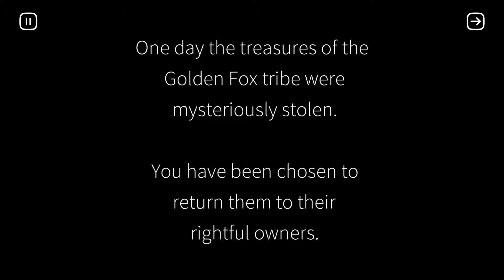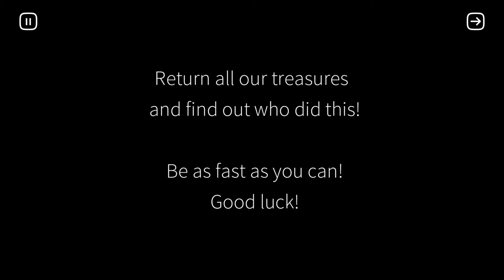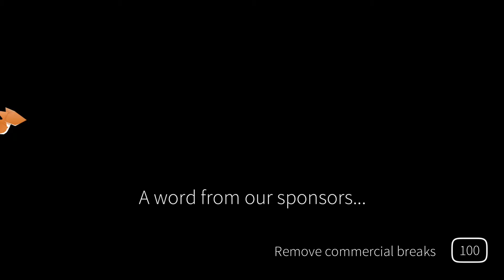FAST LIKE A FOXをやった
スマホの裏面をタップすると速度アップ。ランゲーム。

ユニークなタップコントロールの今までで作成された最も楽しくて最速のプラットフォームゲームの1つです！無料で今すぐプレイ！
ゴールデンフォックス族の宝物が不可解に盗まれてしまいました。部族の正当な所有者に取り戻すためにあなたが選ばれました。デバイスの裏をタップしてフォックスを操作して、エキサイティングで挑戦し甲斐のある世界を旅します。雪に覆われた峡谷、山頂、妖精の洞窟と都市のハイウェイがあなたを待っています！

全てのコイン、エメラルドとダイヤモンドを見つると共に、時間の記録を破ってベストスコアを獲得しよう。スキルと反射神経のある人は、難関のファイナルランをクリアして、スペシャルパワーを持つ秘密のキャラクターをアンロック！指の操作方法を習得して…. Fast like a Foxになろう。

注記：フォックスがスムーズに走らないと感じた時は、違う部分をタップするか、タブレットなどのデバイスを逆向きにしてみてください。

特徴：
- 革新的なタップ操作 – 簡単にプレイできますが、極めるのは困難です！
- リプレイする価値が大いにある楽しくて速いプラットフォームゲーム
- プレイすることで全てのものをアンロック！
- 全てのコイン、エメラルドとダイヤモンドを収集 – 出来る限り速く！
- 挑戦的な世界で冒険を続ける
- レトロコンソールゲームから閃きを得たアップビートなサウンドトラックとクールなグラフィック
- スコアをスクリーンショットと共に友達と共有！
- ベストスコアを叩き出すのは誰？リーダーボードのトップになるために競う！

Fast like a FoxはWaybefore Ltd.が開発してFingersoft Ltd.が提供しています